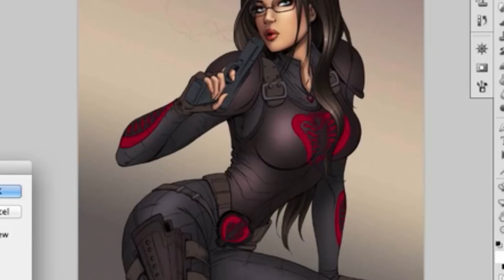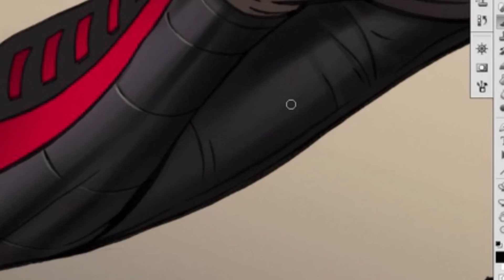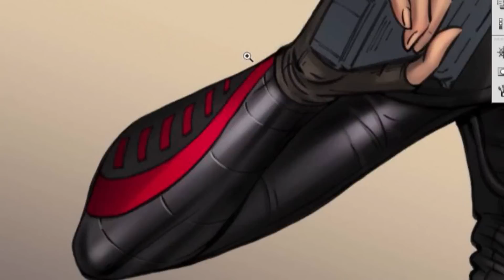Baroness - Speed Coloring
Black and White By: Dawn McTeigue